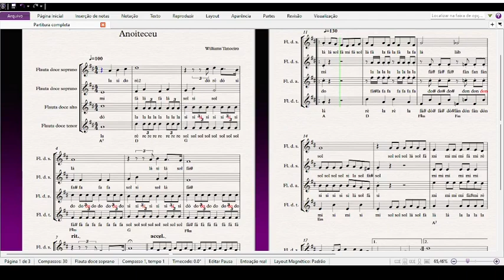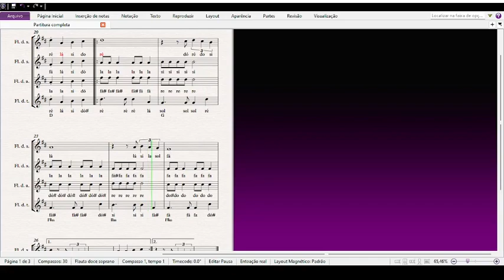Boas festas - Assis Valente. Arranjo para coral de flautas doce. Arranjo didático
Este Arranjo didático da música boas festas, pode ser interessante para grupos iniciantes em flauta doce ou grupos de percussão, as sugestões de instrumentos dadas nesta grade podem  ser  substituídos por outros, como escaleta, flauta tenor,  flauta contralto, depende da sua necessidade